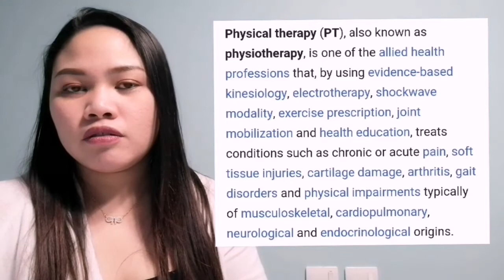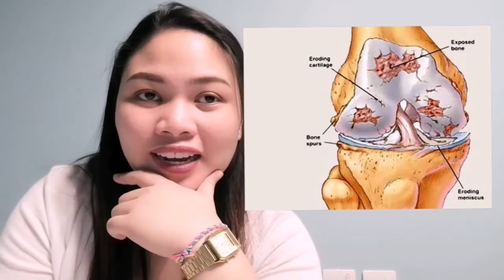WHAT IS PHYSIOTHERAPY?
What is PT? Nag-mamasahe ba kmi?

I explained in this video why PT's are associated with Massage Therapist, what do PT's do, what cases/conditions do PT's handle.

Thank you very much for your support mga Kapatid💋